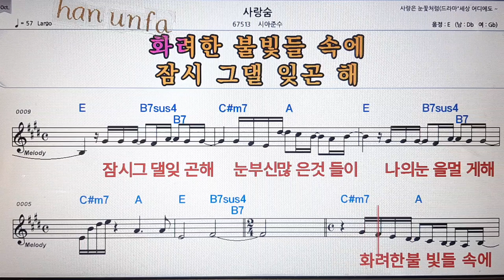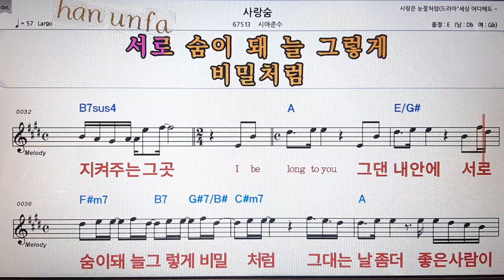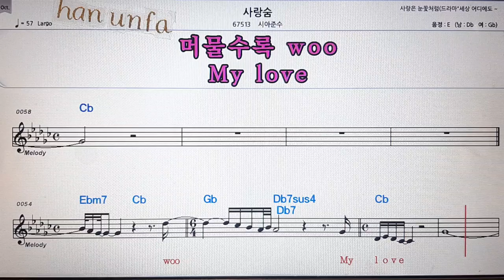사랑 숨/시아준수💋노래방 반주*기타 코드 악보*가라오케💖Karaoke*Sheet Music*Chord*MR